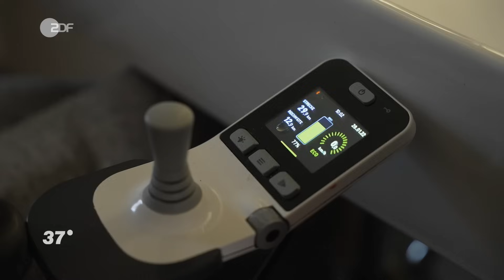Unheilbar krank: So lebt Janine mit Multiple Sklerose I 37°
Die Diagnose Multiple Sklerose (MS) war ein Schlag für die damals noch junge Janine. Viele Hochs und Tiefs folgen - doch inzwischen hat Janine ihren eigenen Weg gefunden mit der Krankheit zu leben.

“Werde ich sterben?”, diese Frage stellt Janine ihrem Arzt, als sie mit gerade mal 14 Jahren die Diagnose Multiple Sklerose bekommt. Hierbei handelt es sich um eine chronische Entzündung des Nervensystems. Die Erkrankung verläuft oft in Schüben und ist nicht heilbar. Für die damals noch sehr junge Janine bedeutet das, dass ihr Leben anders verlaufen wird als erwartet. Sie verwehrt sich, zieht von Zuhause aus, konsumiert Alkohol und Drogen - bis sie sich in Therapie begibt und zu sich findet. Später lernt sie ihren Freund Jochen kennen. Gemeinsam mit ihm gestaltet sie heute ihren Alltag. Die beiden stützen sich gegenseitig und Jochen hilft ihr tatkräftig bei den tagtäglichen Herausforderungen - vom morgendlichen Aufstehen bis zu den Fahrten zur Physiotherapie. Janine träumt davon eines Tages wieder zu laufen und kämpft  jede Woche erneut gemeinsam mit ihrer Physiotherapeutin für dieses Ziel. “Ich werde gebraucht, und zwar von meinem Körper”, erklärt sie. Den mentalen Ausgleich sucht Janine in der Meditation und auch bei ihren Haustieren um die sie und Jochen sich kümmern.

Die ganze Doku “Multiple Sklerose - Keine Angst vor morgen” findest du

Regie:  Ana-Marijana Bilandzija
Kamera: Pablo Gollmer Hidalgo
Schnitt: Michael Goder, Bojan Novic
Redaktion: Rita Döbbe, Catherine Harwardt
Redaktionelle Mitarbeit: Tanja Jänsch
Produktion: Steffen Heinemann, Marion Kempe, Florian Fimpel, Florian Schumann

Kurze Version:
Autorin:  Ana-Marijana Bilandzija